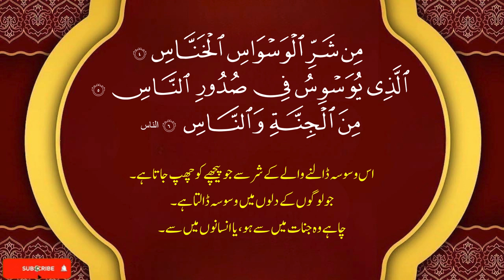Manzil Dua |منزل|Ep 454 (Protection Quranic dua For Black Magic, Jinn / Evil Spirit Possession)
Manzil Dua |منزل|Ep 453 (Protection Quranic dua For Black Magic, Jinn / Evil Spirit Possession)

The Manzil comprises the following verses of the Quran:

Surah Al-Fatihah (chapter 1): verses 1 to 7
Surah Al-Bakarah (chapter 2): verses 1 to 5, 163, 255 to 257, and 284 to 286
Surah Al-Imran (chapter 3): verses 18, 26 and 27
Surah Al-Ikhlas (chapter 112): verses 1 to 4
Surah Al-Falaq (chapter 113): verses 1 to 5
Surah Al-Naas (chapter 114): verses 1 to 6